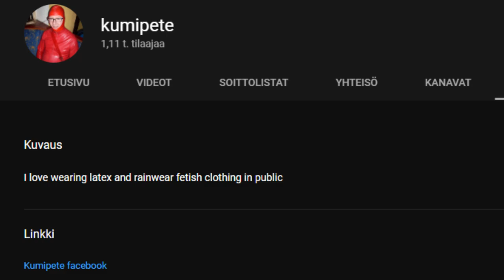Kumipete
Tässä videossa jusu katsoo kumipeten videoita